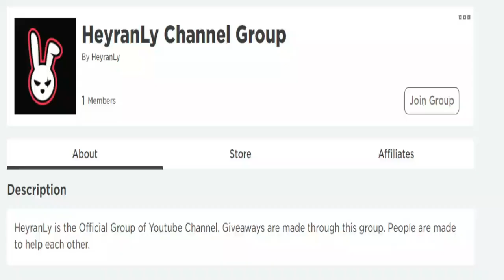ALL NEW *SECRET* EVENT CODES! 🩸 Roblox Dragon Ball Hyper Blood Codes 🩸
I have put together all the new secret codes of Roblox Dragon Ball Hyper Blood in this video. Dragon Ball Hyper Blood is a Roblox game in which we have features such as Dragon Ball characters and fight with other players. Have a good time.